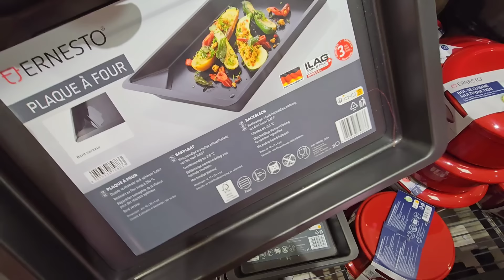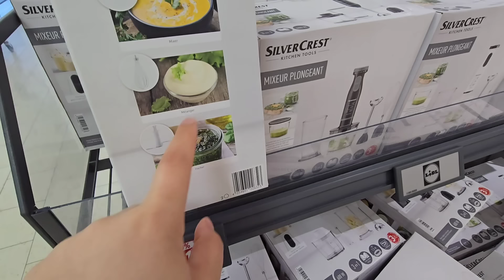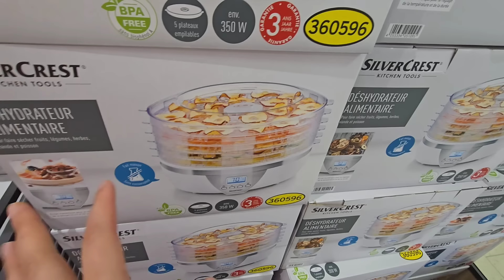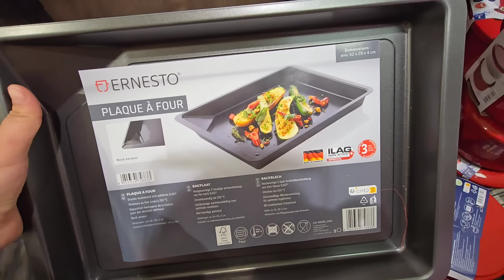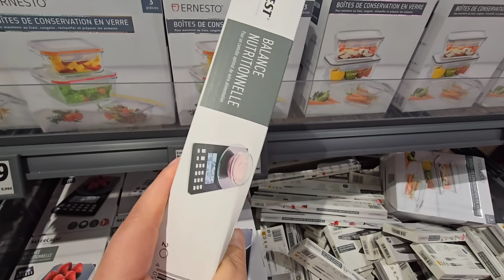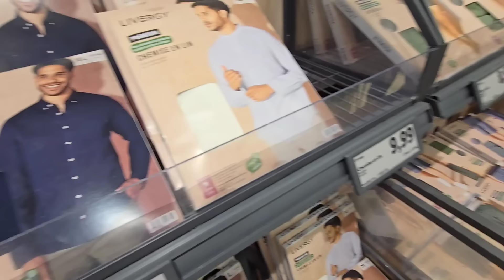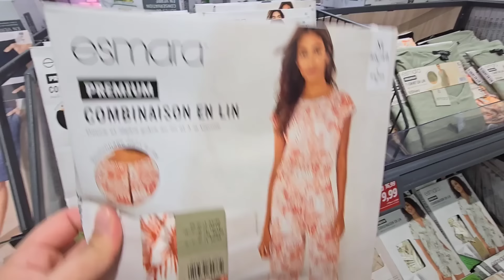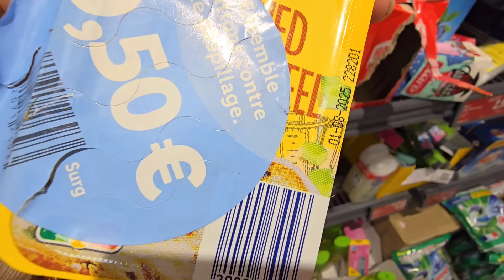جبت لك خبر مفرح غادي تشكريني عليه😱ليدل جاب لكم مستلزمات السفر ✈️حاضر يعلم الغايب arrivage lidl